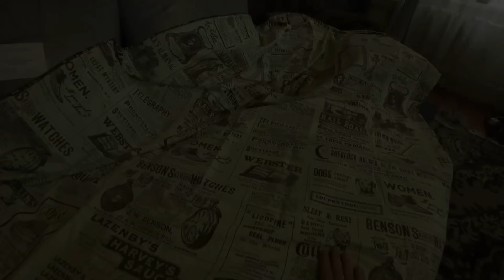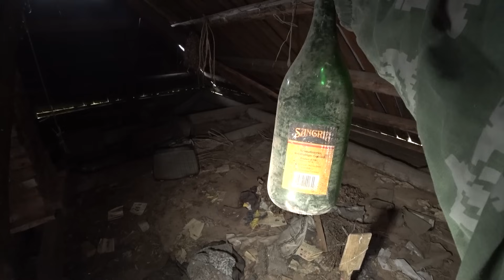ЗДЕСЬ МНОГО НАХОДОК СТАРИНЫ! ЗАБРОШЕННАЯ ДЕРЕВНЯ СЕВЕРА НИЖЕГОРОДСКОЙ ОБЛАСТИ.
ИП Пирогов Дмитрий Евгеньевич, ИНН 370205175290
erid: Kra23iip3

В этом видео мы посмотрим заброшенную деревню на севере Нижегородской области. Увидим множество предметов старого деревенского быта, ткацкие станки, прялки и многое другое.
✅ Помочь копеечкой на поездки:
Карта Сбер: 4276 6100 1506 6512
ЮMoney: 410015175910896